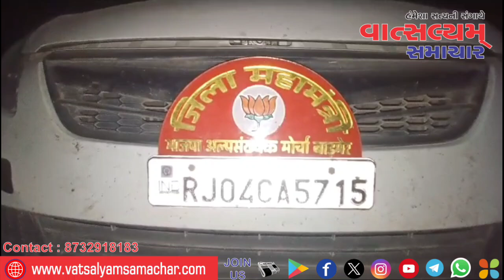ભાજપ નેમ પ્લેટ વાળી સ્વીફ્ટ ડીઝાઈર કારમાં પશુની હેરાફરી કરતાં ત્રણ ઈસમો ઝડપાયા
ભાજપના હોદ્દેદારો ની કારમાં કતલ ખાને લઈ જવાતા પાંચ ઘેટાંઓને બચાવ્યા

હળવદ તાલુકાના કડીયાણા તરફથી સ્વીફ્ટ ડિઝાયર કારમાં ઘેટા ભરીને લઈ જવામાં આવી રહ્યા હોવાની જીવદયા પ્રેમી યુવાનની બાતમીને આધારે હળવદ પોલીસે મોરબી ચોકડી નજીક વોચ ગોઠવી ત્રણ રાજસ્થાની શખ્સને પાંચ ઘેટા અને સ્વીફ્ટ કાર સાથે ઝડપીલીઘા જે કાર ઝડપાઈ તે કાર ની નંબર પ્લેટ ઉપર જોય શકાય છે  જિલ્લા મહામંત્રી ની પ્લેટ મારેલછે અને ભાજપ નો ખેસ અદર લગાડેલ છે પાછળ ભાજપ નો સિમ્બોલ મારેલ છે આ તસવીરમાં નજરે પડે છે..

હળવદ તાલુકાના કડીયાણા ગામે રહેતા વિશાલભાઇ નરેન્દ્રભાઇ ત્રીવેદીએ હળવદ પોલીસને બાતમી આપી હતી કે આરજે – 04 – સીએ – 5715 નંબરની સ્વીફ્ટ ડિઝાયર કારમાં ક્રૂરતા પૂર્વક ઘેટા લઈ જવામાં આવી રહ્યા છે. આ બાતમીને આધારે પોલીસે મોરબી ચોકડી નજીક વોચ ગોઠવી ઉપરોક્ત સ્વીફ્ટ કારને અટકાવી તલાશી લેતા આરોપી રહેમાનખાન નેકુખાન, જબરૂદીન રેશમખાન અને ભવરેખાન ઈશેખાન વાળાની ગાડીમાંથી બે મોટા ઘેટા તથા 3 ઘેટાના બચ્ચા મળી પાંચ ઘેટા કિંમત રૂપિયા 10 હજાર તેમજ સ્વીફ્ટ કાર કિંમત રૂપિયા 2 લાખ મળી કુલ 2.10 લાખનો મુદ્દામાલ કબ્જે કરી ધોરણસરની કાર્યવાહી હાથ ધરી